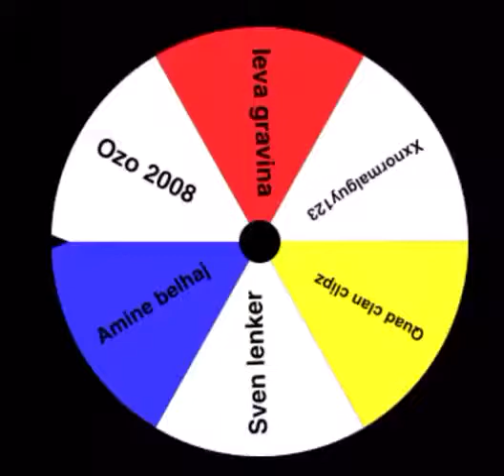Winner of the giveaway!!